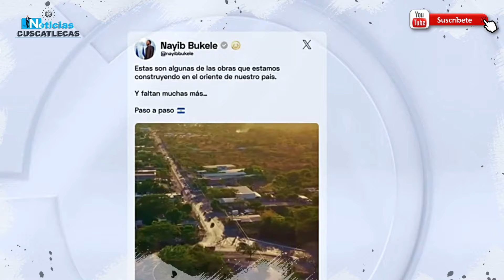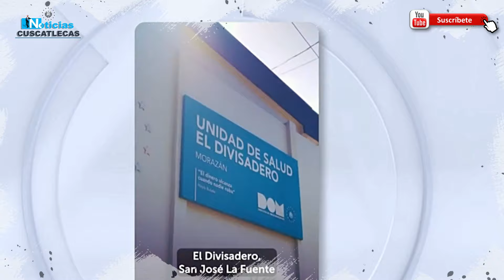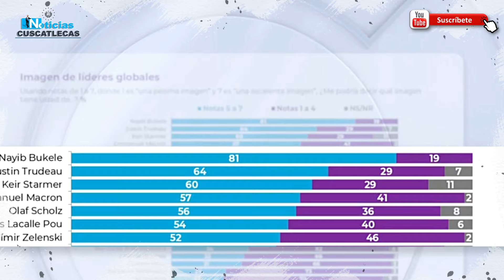😱¡TODO EL MUNDO SE HA QUEDADO CON LA BOCA ABIERTA! AL VER LO QUE HIZO ¡NAYIB BUKELE! EN EL SALVADOR😎